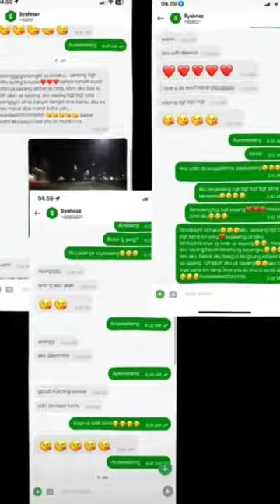jejegovinda Rendy shorts viral